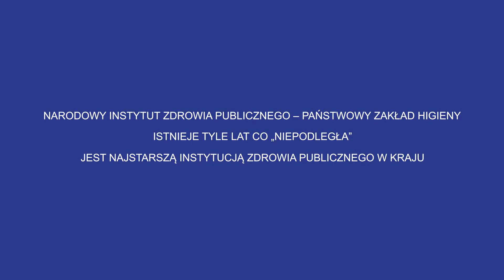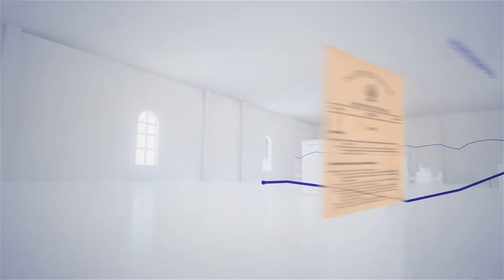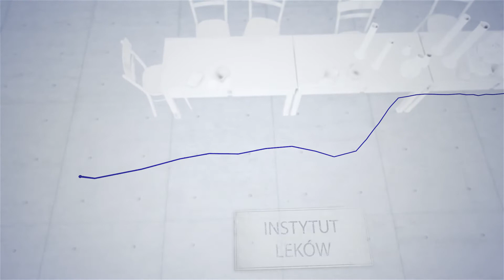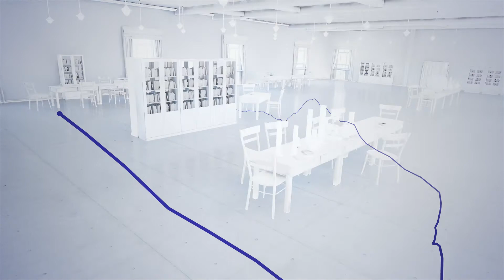100 lat troski o zdrowie Polaków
Spot Jubileuszowy Narodowego Instytutu Zdrowia Publicznego- Państwowego Zakładu Higieny z okazji 100-lecia jego istnienia.